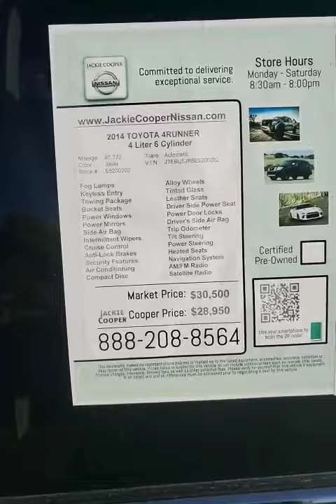2014 Toyota 4 Runner at Jackie Cooper Nissan Tulsa, OK